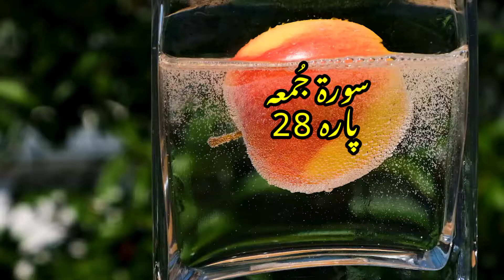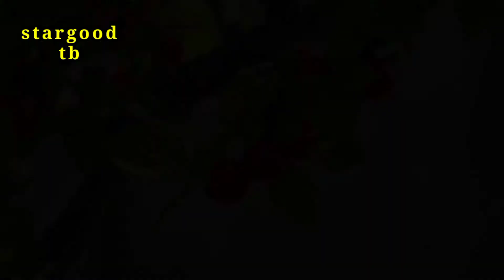surah juma ki tilawat ! Surah juma ki fazilat / Urdu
Learn : - Surah jummah ki tilawat l سورۃ جُمعہ کی تلاوت / Urdu/hindi

My dear respected  brothers and sisters Assalamo Alaikum. My name is Fiaz Uddin. I, Belong from a poor family. Due to no routine business some lovers were requesting to me to join the You Tube department to motivate / encourage the world youth by your Islamic speeches with this hope that all the seniors or juniors community will just support you by heart like, watch, share among each other as well as they will also subscribe your channel. INSHAA ALLAH StarGoodTv in future will produce miscellaneous type of videos like, Islamic Education, Islamic speeches, Daily Life, Health tips, Personal interviews, Technical education with this hope from all you that you shall just support me accordingly. This channel will grow with your special support and help, I,  hope you shall do help and support me in this matter. Thanks to all you for reading of my channel description.